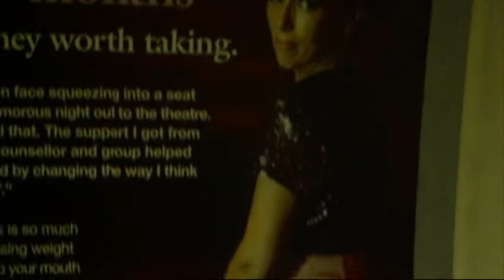Lies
Come on.